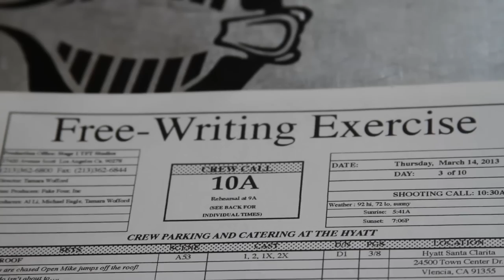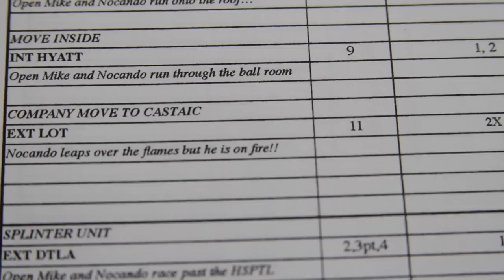Open Mike Eagle feat. Nocando "Free Writing Exercise" Summer Blockbuster (official video)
Directed, produced, and edited by Tamara Wofford

camera:
Andrew Patterson
Greg Collier
Rohan Ali
Shaun Asberry
Adam Stanzak
Tamara Wofford

artwork (storyboards):
Young Grumbly Sha Semmit

music produced by Awkward

4NML HSPTL is out and has been for quite some time. you should already have it. if you don't, go here and do it now.